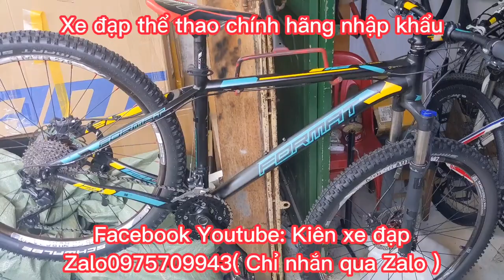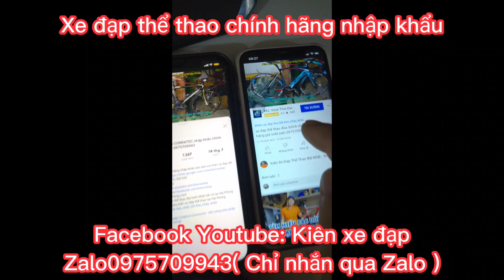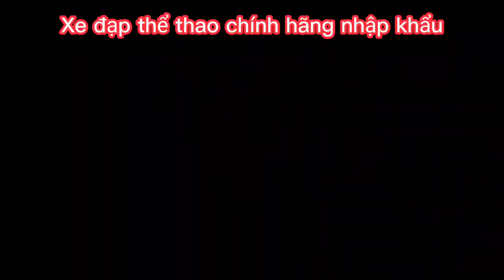Xe đạp địa hình chính hãng hiệu FORMAT CRAZY12 hiệu NGA cấu hình khủng giá ĐÃ BÁN zalo 0975709943